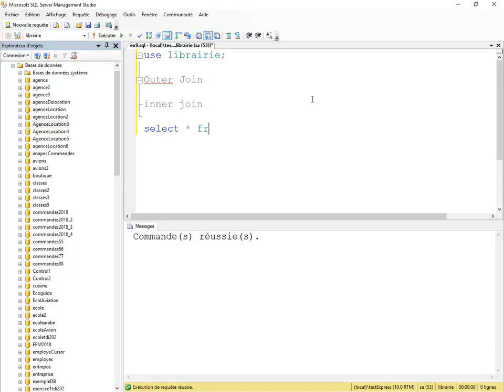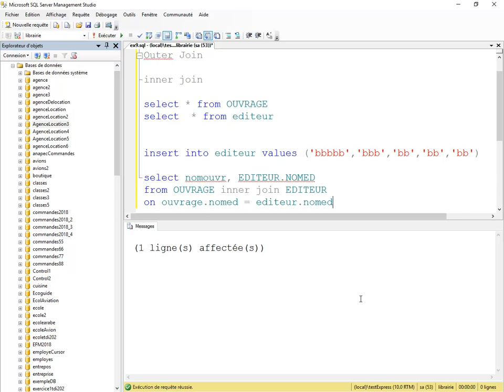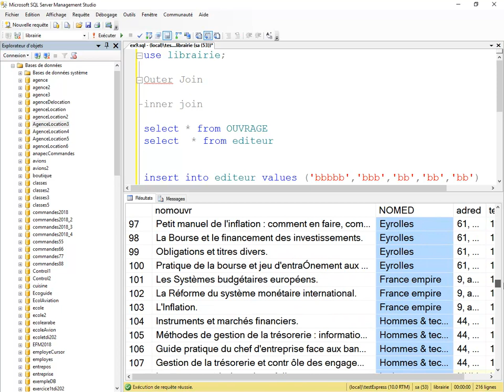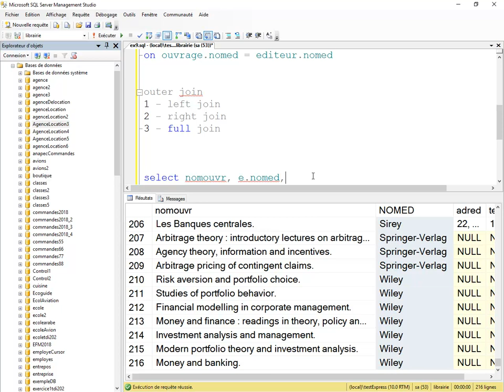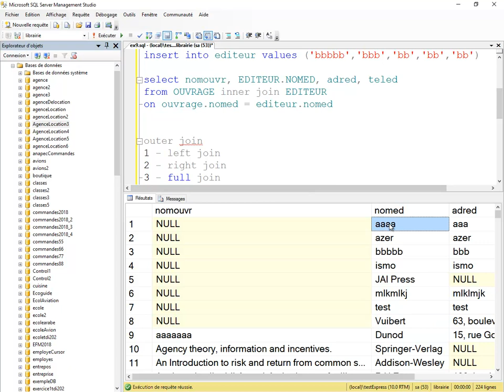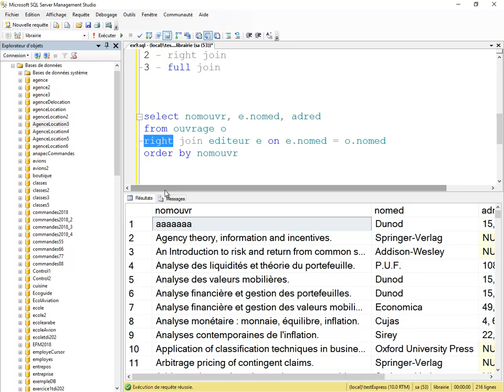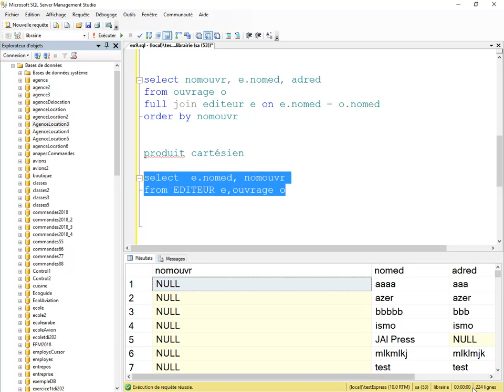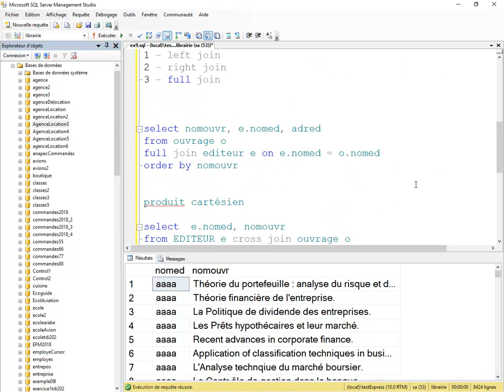outer join , Left Join, Right Join et Full Join SQL Server #14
Explication des requetes avec outer join